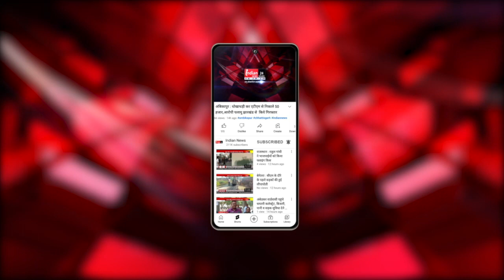बालोद : शराब तस्करी करते तीन पकड़ाए, अवैध शराब के साथ मोटरसायकिल जब्त